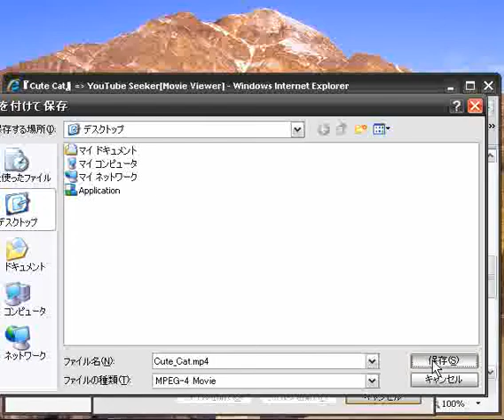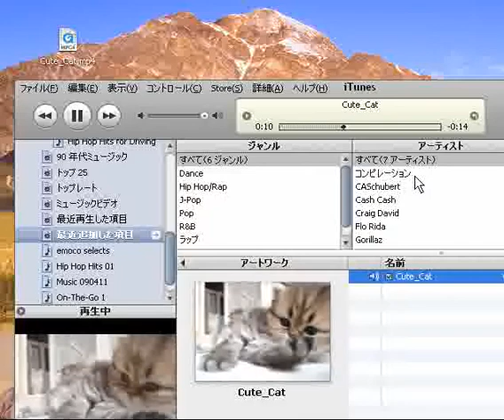How to Downloading Video from Youtube Seeker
YoutubeSeeker provides video which be able play on iTunes. so you can put the video into your iPod!! enjoy it :)